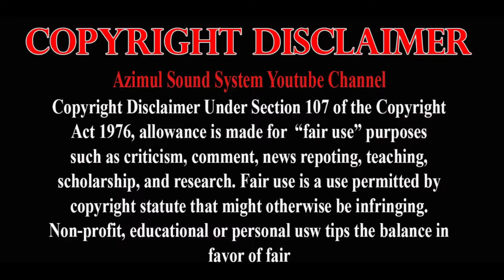ভাগজত পুর কাঁদিয়ে গেলেন লিমা পাগলী | Kolizate Dag Lagailo Lima Pagli | কলিজাতে দাগ লাগাইলো |Sad gan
গানের শিরোনাম/ ‍Song Title:- কলিজাতে দাগ লাগাইলো লিমা পাগলী | Kolizate Dag Lagailo Lima Pagli | @Sad Song

🎤 শিল্পীঃ- Singer:- Lima Pagli ( লিমা পাগলী )
🎹 Keybord:- Ruhul
🎸Dhol :- Alif
🎼 বাঁশিঃ- Bashi:- Ropikul
🪕 দোতারাঃ- Dotara:- Alahi
🥁 প্যাডঃ- N/A